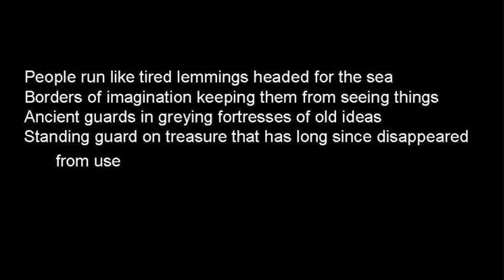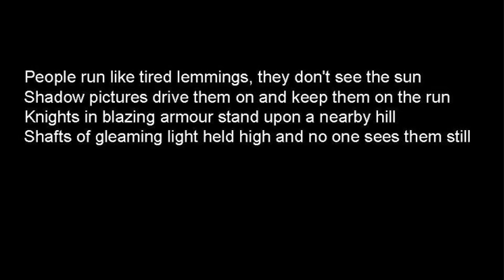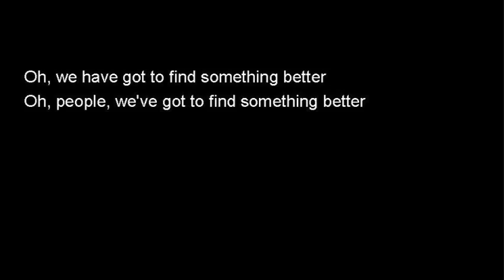Something Better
One of the most beautiful and thoughtful songs from Chilliwack's large catalogue is "Something Better", from Dreams, Dreams, Dreams (1976).

Something Better - (B. Henderson/R. Turney)

People run like tired lemmings headed for the sea
Borders of imagination keeping them from seeing things
Ancient guards in greying fortresses of old ideas
Standing guard on treasure that has long since disappeared from use

Oh, we have got to find something better
Oh, people, we've got to find something better

People run like tired lemmings, they don't see the sun
Shadow pictures drive them on and keep them on the run
Knights in blazing armour stand upon a nearby hill
Shafts of gleaming light held high and no one sees them still

"Long ago and far away", the words ring like a bell
Stories, poems, books, and songs have used these words and use them still
Long ago and far away is where most of us dwell
Time has chased us all away, and left today under its spell

The long-time leader of Chilliwack, Bill Henderson, is still going strong. You can find him at: